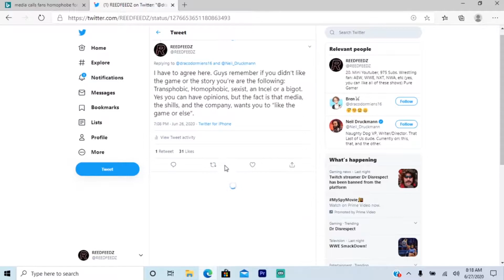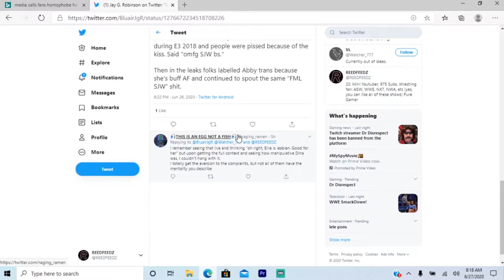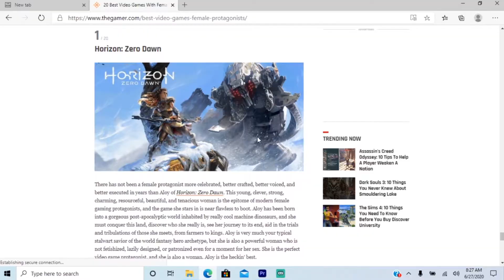An Honest Review of The Last of Us Part 2 (Spoiler Warning)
Tune in to see my honest thoughts and opinions about Last of US 2. Did you guys enjoy it? Let me know how you felt in the comment section above.